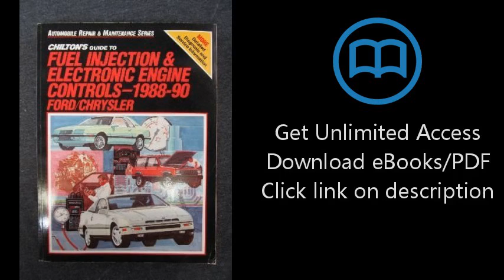Download Chilton's Guide to Fuel Injection and Electronic Engine Controls, 1988-90 Ford/Chrysler PDF